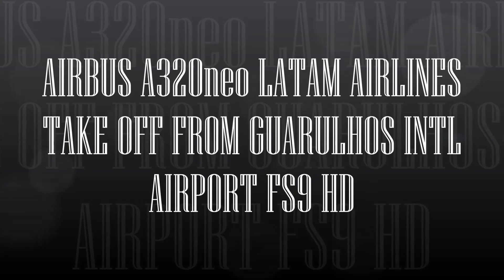AIRBUS A320neo LATAM AIRLINES TAKE OFF FROM GUARULHOS INTL AIRPORT FS9 HD